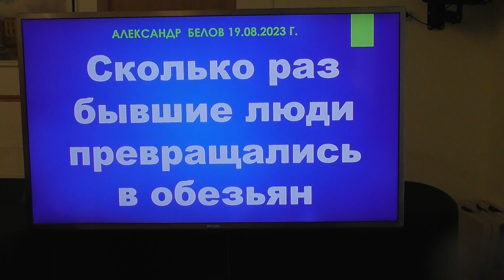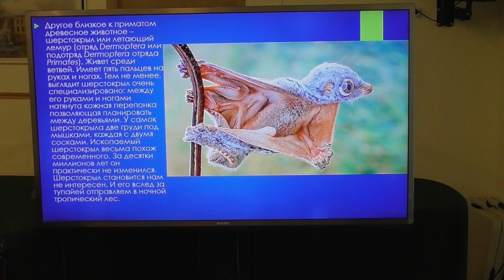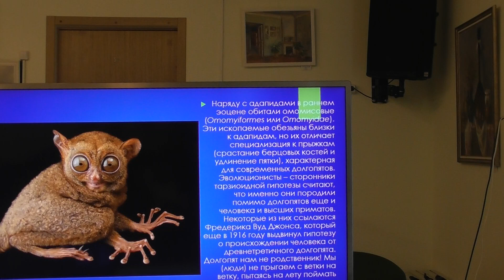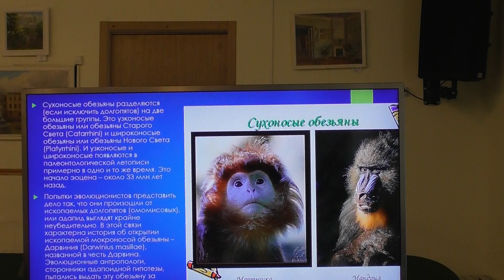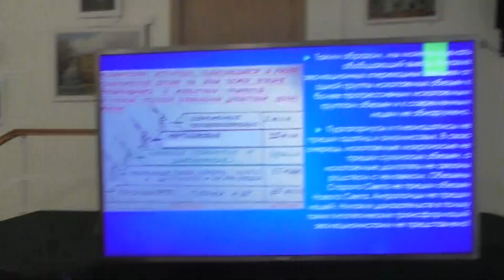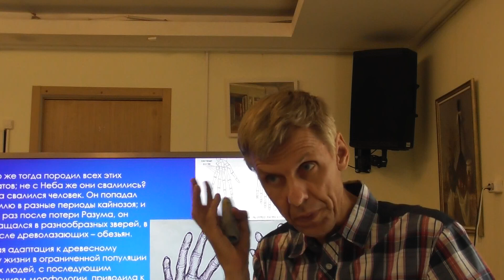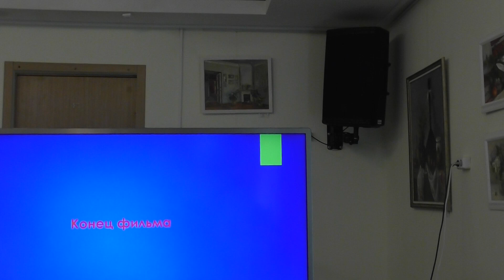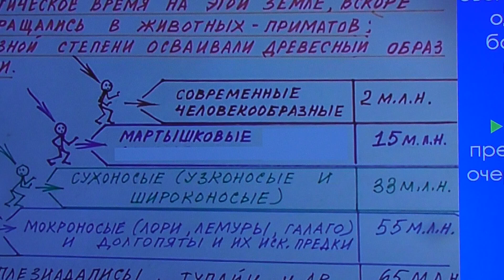Сколько раз бывшие люди превращались в обезьян. Александр Белов 19. 08. 2023 г.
Обезьяна как зеркало приспособительной инволюции бывшего человека.
Не существует никаких «переходных звеньев» между группами обезьян, внезапно появляющихся в палеонтологической летописи в разные периоды кайнозоя. Плезиадаписы, омомисовые, адапиды, узконосые и широконосые обезьяны, мартышковые в узком смысле слова и тонкотелые обезьяны, современные человекообразные обезьяны (понгиды и гиббоны) после своего внезапного появления, широко расселялись и существовали миллионы лет, мало изменяясь.
Объяснить этот феномен можно только при помощи теории Инволюции: разумный человек многократно появлялся на нашей планете в разные периоды кайнозоя. Он терял разум и быстро приспосабливался к древолазанию, превращаясь в ископаемых и современных обезьян. Обезьяны, питающиеся растительной пищей и нашедшие надежное укрытие от врагов и от своих драчливых соседей на деревьях, после обретения новых приспособлений успешно размножались. Это обеспечивало быстрое видообразование, а также процветание и выживание в дикой природе вновь образованным видам. Они стабильно существовали на протяжении огромных хронологических периодов кайнозоя.
Эволюционисты утверждают, что все живые организмы на нашей планете постоянно изменяются. Они становятся все сложнее и сложнее, а одни виды плавно переходят в другие. Такие разговоры эволюционисты ведут не просто так. Они недвусмысленно намекают, что и человек существо не вечное. Он произошел от ископаемой обезьяны совсем недавно – всего несколько миллионов лет назад. Вероятность такого сценария объясняется тем, что сами обезьяны постоянно изменялись на протяжении своей эволюции.
Такие рассуждения противоречат существующей картине мира и фактам, которые мы наблюдаем. Обезьяны вовсе не изменяются со временем в той степени, как это приписывают им эволюционисты. Мы можем выделить несколько групп ископаемых обезьян и похожих на них животных, которые дожили до нашего времени практически не изменившись.
Начнем с тупайи (отряд Scandentia или подотряд Tupaiiformes отряда Primates). И хотя этого зверька раньше эволюционисты не считали за примата, сходство с последними у них имеется. Ушная раковина тупайи весьма напоминает ухо человека. На руках и ногах пять пальцев с ногтями, похожими на когти. Однако большие пальцы рук не противопоставляются остальным пальцам. За 50 млн лет своего существования тупайи мало изменились. Они также бойко прыгают по ветвям деревьев. Почему тупайя не превратилась в человека? Этот вопрос эволюционисты обходят молчанием. Значит не судьба.
Другое близкое к приматам древесное животное – шерстокрыл или летающий лемур (отряд Dermoptera или подотряд Dermoptera отряда Primates). Живет среди ветвей. Имеет пять пальцев на руках и ногах. Тем не менее, выглядит шерстокрыл очень специализировано: между его руками и ногами натянута кожная перепонка, позволяющая планировать между деревьями. У самок шерстокрыла две груди под мышками, каждая с двумя сосками. Ископаемый шерстокрыл весьма похож современного. За десятки миллионов лет он практически не изменился. Шерстокрыл становится нам не интересен. И его вслед за тупайей отправляем в ночной тропический лес.
Эволюционисты утверждают, что истинным предком человека был небольшой ископаемый зверек, обитавший на деревьях - пургаториус (Purgatorius). Он был величиной с мышь; жил около 60 млн лет назад в палеоцене.  Иногда его относят к вымершей группе приматов – плезиадаписам (отряд Plesiadapiformes или подотряд Plesiadapiformes отряда Primates).  Эта группа ранних приматов была похожа на грызунов. Пургаториусы и плезиадаписы до нашего времени не дожили и это позволяет эволюционистам предполагать, что это были наши непосредственные предки. Мы с этим не согласны, так как нет доказательств такому допущению.
Мокроносые обезьяны появились на нашей планете около 56 млн лет назад в раннем эоцене. Свое название они получили благодаря мокрому носу, который как у кошек облегчает обоняние. Ископаемые адапиды (Adapidae) весьма похожи на современных лемуров. Есть все основания полагать, что они являются их предками. Лемуры Мадагаскара и лори из Африки и Юго-Восточной Азии являются их современными потомками. Довольно сомнительно утверждение некоторых эволюционистов, что ископаемые мокроносые породили помимо современных лемуров и лори еще и человека (адапоидная гипотеза). Получается, что наши родственники лемуры. Они, конечно, симпатичные, но человеческого в них осталось мало.
Наряду с адапидами в раннем эоцене обитали омомисовые (Omomyiformes или Omomyidae). Эти ископаемые обезьяны близки к адапидам, но их отличает специализация к прыжкам (срастание берцовых костей и удлинение пятки), характерная для современных долгопятов. Эволюционисты – сторонники тарзиоидной гипотезы считают, что именно они породили помимо долгопятов еще и высших приматов, включая человека.  Долгопят нам не родственник! Мы (люди) не прыгаем с ветки на ветку, пытаясь поймать насекомое. Не делали это и наши предки.